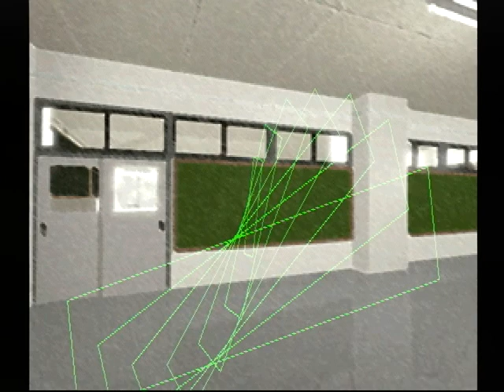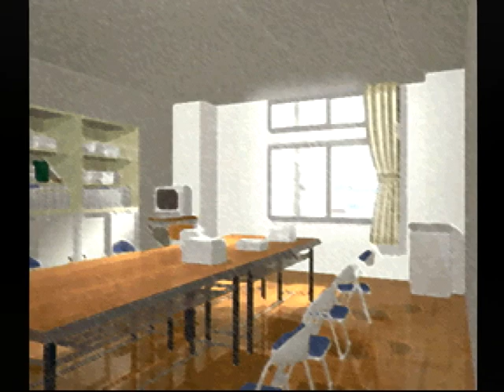【PS】Lの季節 初見プレイ Part７ ～上岡さん、夢は見ますか？ 【スタートオンゲームズ】【スタゲー】【JAPAGE】